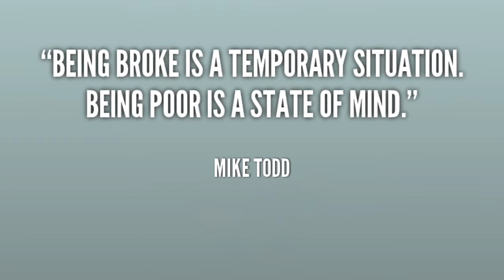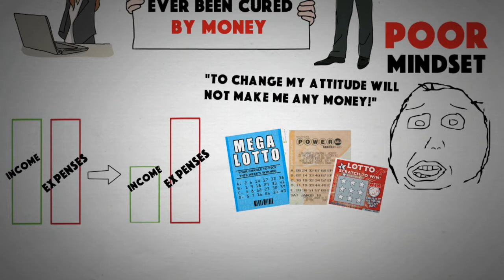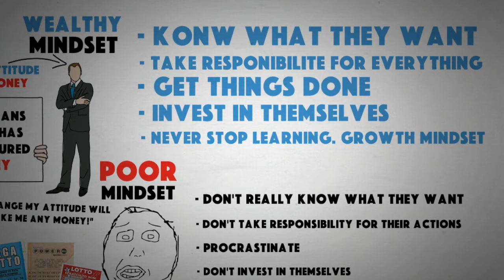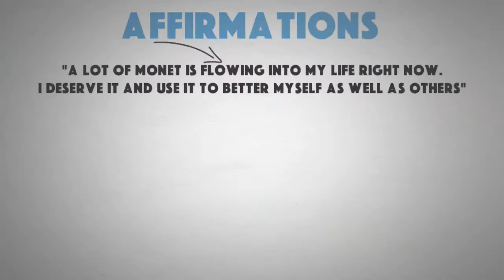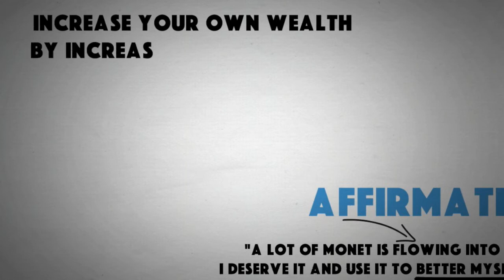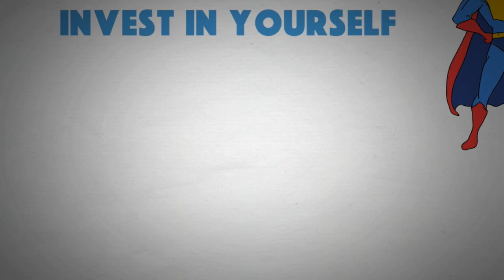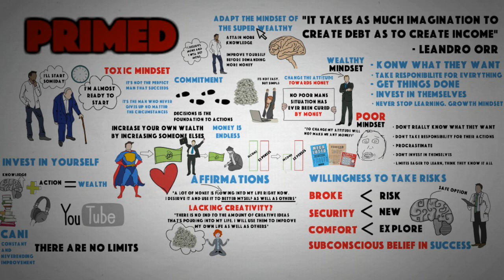Power of Affirmations and Suggestions - Adapt the Mindset of the SUPER Wealthy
By clicking on this video proves that you have at least one quality needed to reach wealth beyond your imagination. You’ve decided that you deserve more. That’s a very important part of developing a wealthy mindset because it proves that you want to attain more knowledge. That you believe in improving yourself before demanding more money in your life. I’m gonna show you a few techniques you can use to adapt the mindset of the super wealthy and how you can increase your income to however much you desire.

I think this quote from Mike Todd is brilliant as it captures the mindset of a truly wealthy man. “I’ve never been poor, only broke. Being poor is a frame of mind. Being broke is only a temporary situation”. No poor man’s situation has ever been cured by money. The only way to cure a poor man is not through money, but through changing his attitude towards money.

Use the principles in the video and know that best time to start adapting a wealthy mindset is right now. It doesn’t matter if you barely have any money right now, that should rather be more exciting for you. The less you have to start with, the more impressive your story becomes. I want to end this video with a quote from Leandro Orr:  It takes as much imagination to create debt as to create income.

Ideas from MoneyLove by Jerry Gillies
MoneyLove on amazon